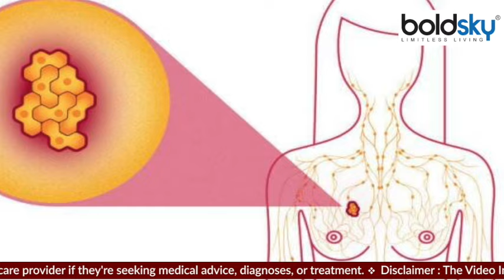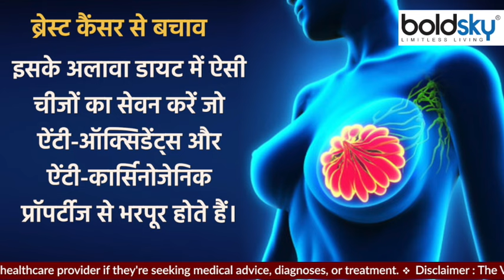Skin में ऐसे बदलाव ब्रेस्ट कैंसर के लक्षण हो सकते है,तुरंत कराए जांच |Doctors Alert | Boldsky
आज महिलाओं में होने वाला दूसरा सबसे आम कैंसर बन गया है। भारत में तो सबसे ज्यादा महिलाएं इस कैंसर की चपेट में आ जाती हैं। आंकड़ों के मुताबिक, भारत में हर आठ में से एक महिला ब्रेस्ट कैंसर की शिकार हो जाती है। इसलिए इस कैंसर के परीक्षण के लिए सही समय पर जांच करवा लेनी चाहिए। जांच के अलावा ब्रेस्ट कैंसर के लक्षणों के बारे में भी जानकारी होना अति आवश्यक है।